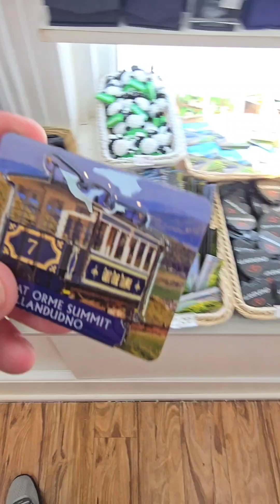Exploring the Great Orme in Llandudno!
The Llandudno Great Orme receives over half a million visitors each year. It's a beautiful place.